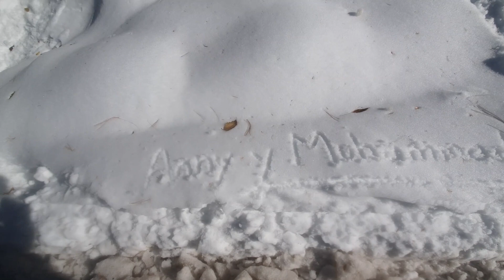Nevando en PAKISTAN 🌨🏔 MEXICANA en PAKISTAN 🇵🇰Thandiani ☃️ muñeco y guerra de nieve❄ nieve de mango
El día de hoy los invitamos a conocer un hermoso lugar  en las altas montañas Thandiani.
Thandiani es una  montaña en el área de Galyat de Khyber Pakhtunkhwa, en la provincia de Pakistán. Este pequeño lugar se encuentra ubicado,  en el noreste del distrito de Abbottabad y está a unos 37,5 en las esteibaciones  del Himalaya.🏔❄☃️👍🇲🇽🇵🇰

Acompañanos en este recorrido de aventura  que quisimos compartir con ustedes.
Esperemos disfruten este videito hasta el final

Y si quieres enviarnos tus preguntas  ó comentarios
 no duden en escribirnos :)